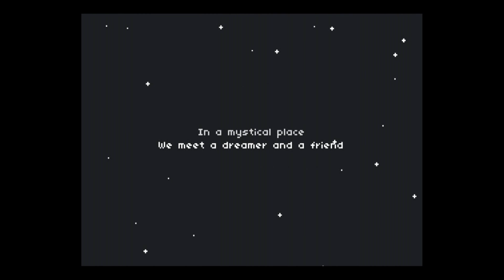Little Luca - Universal - HD Gameplay Trailer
Little Luca by Glowingpine Studios HB

Little Luca is a simple and addictively fun physics-based puzzle game with retro inspired graphics and an original 8-bit inspired soundtrack.

The stars are gone! Our heroes needs your help to collect the stars and restore the night sky. Use morphing shapes, wind, gravity wells, portals and much more to aid them in their hunt for the stars.

• 90 challenging levels
• Vibrant retro graphics
• Awesome original soundtrack
• Easy to pick up and play
• Simple controls
• Free updates with more levels and more game worlds